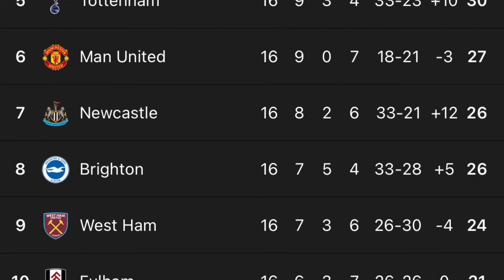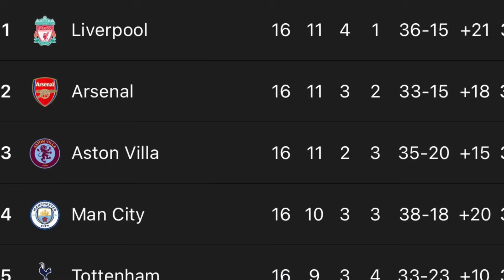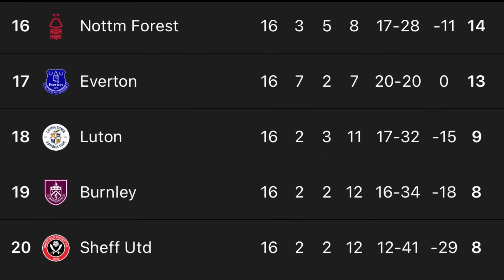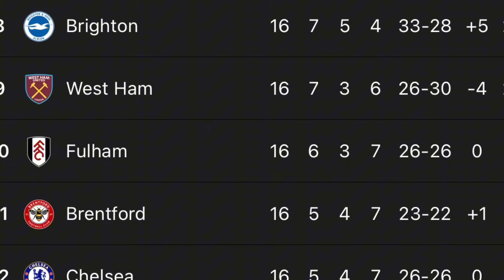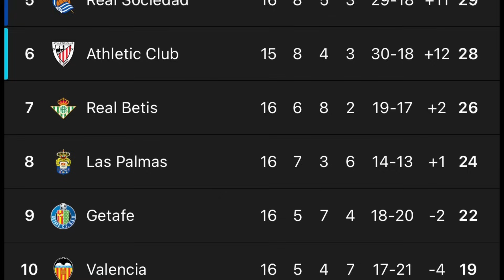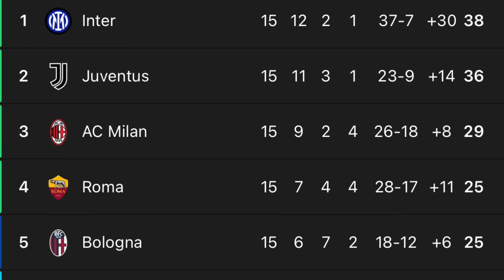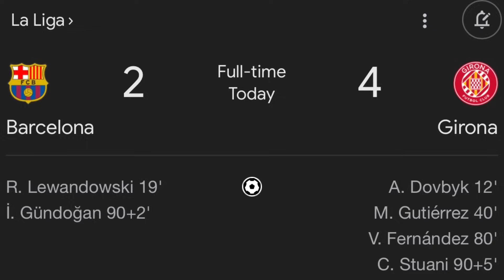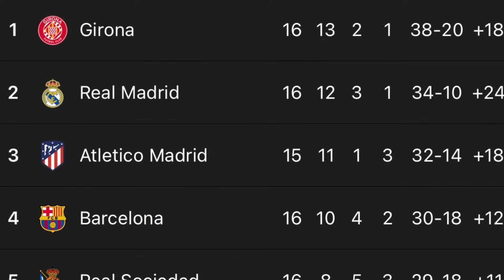Madrid Kejar Bintang Reading‼️ Chelsea Kalah Lagi🗿 City Bangkit Atasi Luton😍